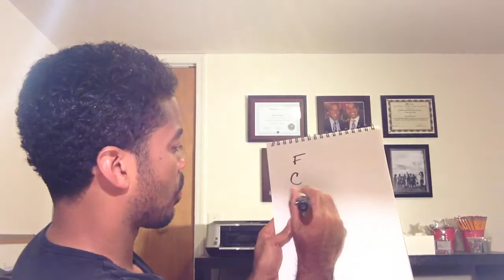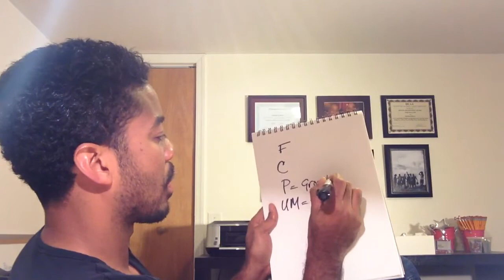Episode 97 - Eating Close to Bed Time | Eating For Abs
"Taj asked: Coach, can you talk about what to eat if I'm hungry prior to bedtime, knowing that I'm too hungry to sleep? Thanks!"

Well Taj, you asked.  Here's how to avoid setting yourself back while eating when you're hungry late in the day. Let me know how you make out.

-Coach Be